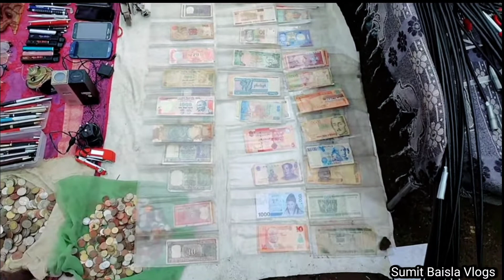Delhi's Famous Chor Bazar Jama Masjid || Chandni Chowk Stolen Phones Market 😱 Cheapest Iphones Etc.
दिल्ली के चोरों का बाज़ार || Famous Chor Bazar Jama Masjid || Chandni Chowk Stolen Phones Market 😱

Hello Guys This is my chor bazar video in this video you will see how to buy phones and items from chor bazar at very cheap price

Timing Of This Market is 7.00Am To 3.00Pm Must Visit
Location :-Red Fort

chor bazaar
chor bajar
चोर बाजार
camera
laptops
chandani chowk
chorbazar delhi
camera market chor@bazar
chor market
chorbazar
mumbai chor bazaar
iphone chor bazaar
jama masjid chor bazaar
stage drama 2022
jamamasjidchorbazaar
raghuvirnagarchorbazaar
cameramarketdelhi
chorbazaariphonedelhi
chorbazaariphone
iphone
antinoakki
chor bazar delhi schai
new stage drama 2022
ankit k vlog
phones
akash puri chor bazaar
latestchorbazaarvideo
iphone market
लालक़िला
chorbazaarlatestvideo
chorbazaariphonevideo
chorbazaarnewvideo2022
chor bazaar new vlog
chorbazarreview
chor bazaar iphone
चोरबजारमुंबई
चोरबजारदिल्ली
chor bazar dilli
stage drama
chor bazaar drama clips
priya khan
mahnoor
iram choudhary
nasir chinyoti and agha majid
sun k vlog
stage drama new comedy clip 2022
agha majid best
miyabhaitalks
chor bazar in mumbai
iphone 13
saleem albela
nasir chinyoti best
chor bazar delhi vlog
shorts
akash puri
patri market raghubir nagar delhi
shoes
tariq teddy stage drama
agha majid stage drama
stage drama comedy clip
jama masjid
chandni chowk
delhi chor bazaar mobile iphone
stage drama comedy clips
pakistani stage drama
chor bazar 2022
lal qila chor bazar
punjabi stage drama
chor bazari
chor bazar vlog
hindi
world vlogs
chor bazar song
chor
mumbai
shoes market
chor bazar mumbai 2022
macbook
iphone market in delhi
cheap macbook pro
cheapest iphone in delhi
cheap macbook
trending videos
trending reels
reels
new vlog
vlogging
clothes market
second hand mobile
markets
wholesale marker
grant road
wholesale mobile market
trending
exposed
cheapest market
sameer g vlogs
amritsar chor bazar
aurangabad chor bazar
chor bazaar all
chor bazar amitabh bachchan
chor bazar airpods
chor bazar aurangabad
chor bazaar archana
chor bazaar akash puri speech
chor bazar amritsar
chor bazar ahmedabad
chor bazaar akash puri
chor bazar audio launch
chor bazaar mobile
chor bazaar delhi open today
chor bazaar delhi 2022 | चोर बाजार | दुनिया का सबसे सस्ता iphone मार्केट | jama masjid chor bazaar
rahul vlogs world
delhi chor bajar ki asliyat
delhi chor bazaar address
indian vloger
mumbai vloge
chor bazaar delhi nearest metro
mumbaiker
choor bazar shoes market
sourav joushi vlog
sourav joushi
elvish yadav
biggest chor bazar
karachi chor bazar
low rate iphone
sunday bazar up more karachi
cheap price rate
shere shah bazar karachi
chor bazar karachi
up more karachi
naushad vlogger
chor bazaar delhi jama masjid
chor bazaar delhi wikipedia
new delhi to chor bazaar delhi distance
chor bazaar nagpur | part 1 | safar vlog | नागपूर चोर बाजार | nagpur chor bajar
dilli chor bajar
dilli chor bazaar
chor bazaar delhi 2022 || चोर बाजार || iphone and gopro only 500 😱 || jama masjid chor bazaar
chandni chowk chor bazar
chor bazar timing
chor bazar location
cheapest iphone market in delhi
nagpur chor bazaar dslr camera
sunday market
sadar bazar
chor bazar nagpur
jama masjid.
meena bazar market
jama masjid patri market
chor bazar shoes market
laptop market nagpur
nagpur chor bazaar kahan par hai
nagpur chor bajar
chor bazar chandan chowk
sunday bazar
chor bazar phone
prank challenge
bluetooth
apple airpod
iphone 14
iphone13
pune chor bazar
thar lover
jonathan gaming
news
fukra insaan
gaurav taneja
bb ki vines
badshah techno gamerz
carryminati
mumbiker niklil
cartoon
scorpio
thar
piyush
sauravjoshi
gauravzone girlfriend
gauravzone
chori ke phone
delhi chor bazaar
chor bazaar